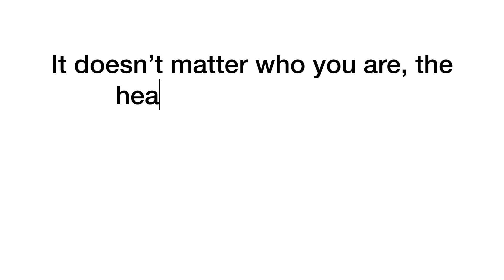Heart Break - Poem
A short poem I wrote about heart break.

Chapman Road

Pohl Road

Moreland Ave

Green Notebook